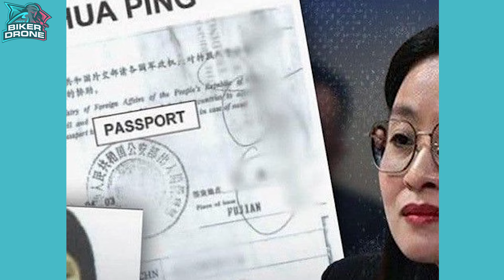Alice Guo huli na sa Indonesia